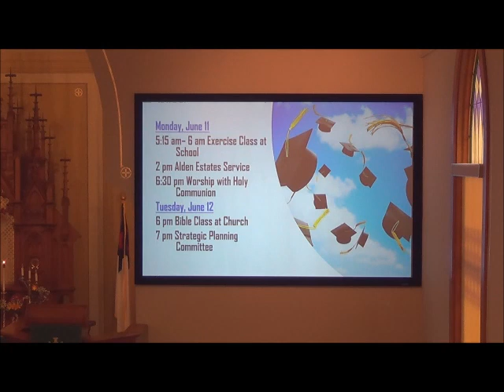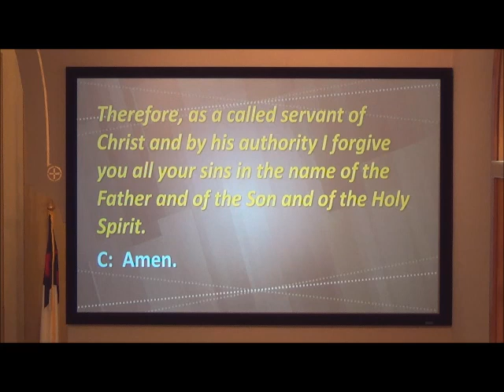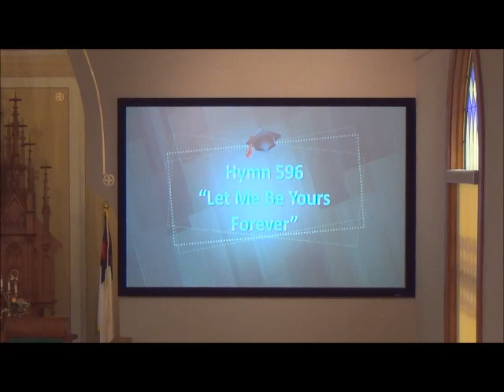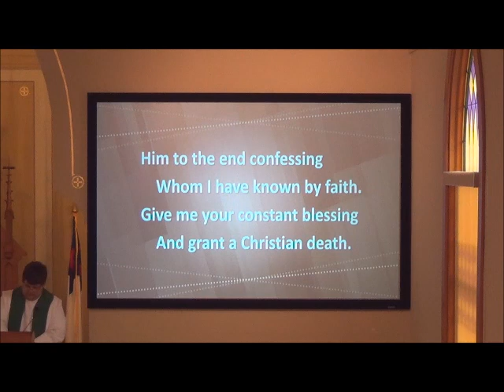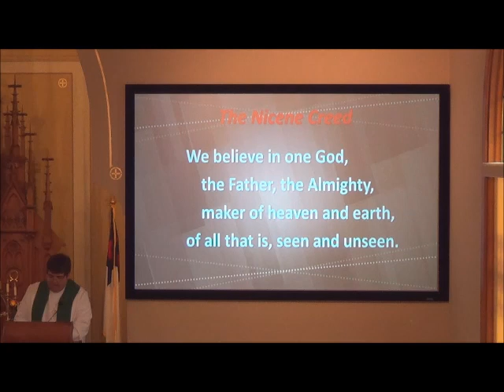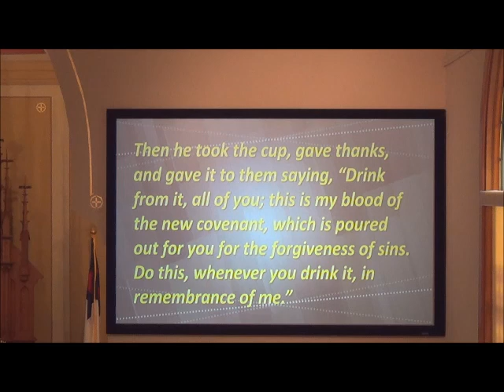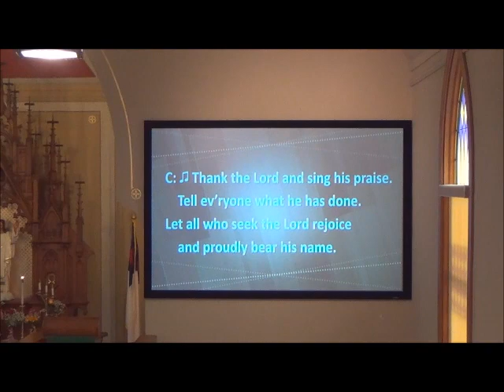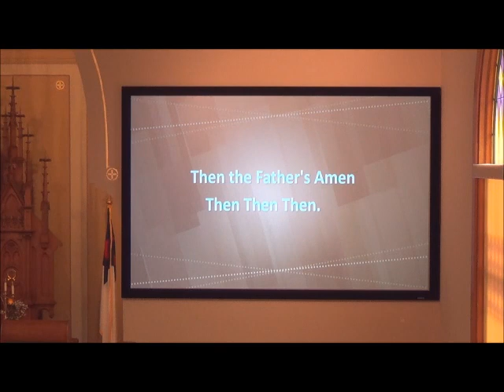June 10, 2018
The Spirit Leads Us. To Believe. To Speak.